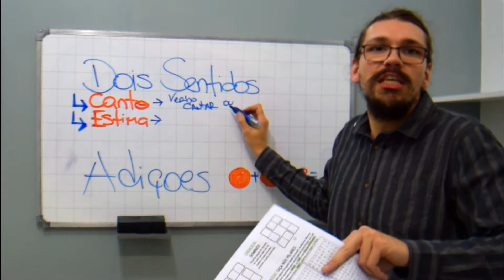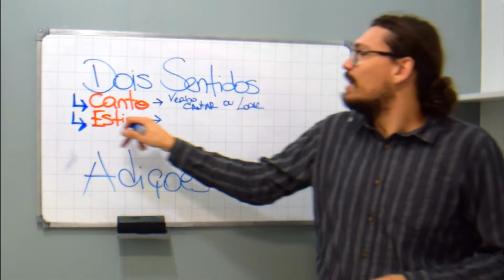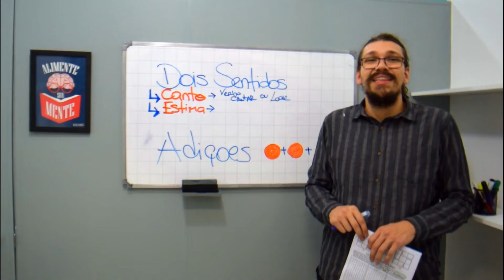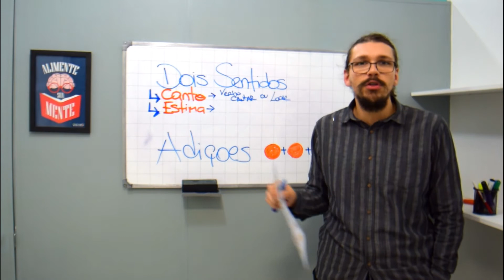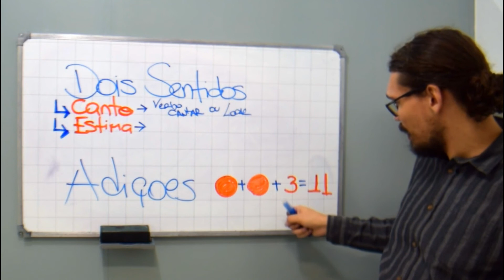FILOSOFIA E NHE-NHE-NHEM - QUARTA-FEIRA - EXERCÍCIOS.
💡Nem só do latim vive o português. Além dele, podemos observar outras línguas que influenciaram nossa língua e é esse o tema da apostila desta semana.
🧠Partindo do grego, até hoje estudamos a Biologia, união de BIO que em grego significa VIDA com LOGIA, que refere à ESTUDO.
🧠Em 1758, o Marquês de Pombal proibiu o uso do Tupi no Brasil à pretexto de integrar os indígenas à sociedade colonial. Isso não acabou com o Tupi, mas resultou num idioma de nome NHEENGATU. O Nhe-nhe-nhem do título é um aportuguesamento do verbo Tupi, "nhe'eng" que significa falar.
🧠Além do grego e do tupi, em nosso português também trazemos bagagem Africana, com palavras como Berimbau, Moleque, entre outras.